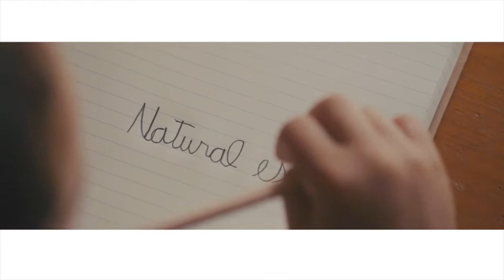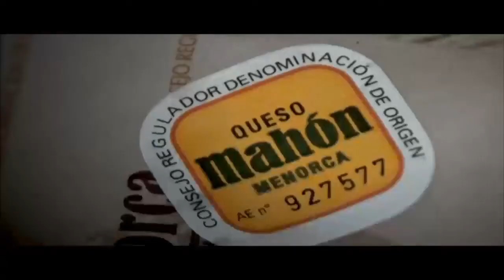Partido Hestia Menorca 72 - Jafep Fundación Globalcaja La Roda 68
Hestia Menorca 72 vs Jafep Fundación Globalcaja La Roda 68